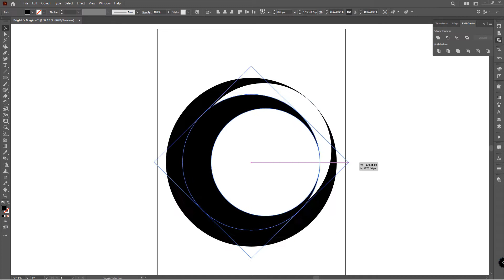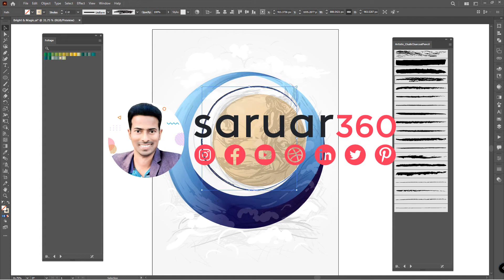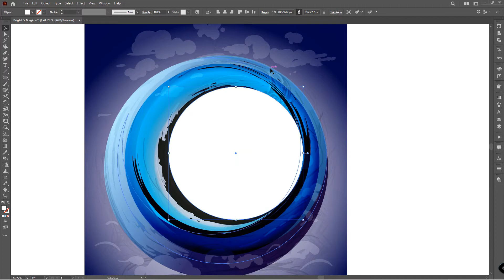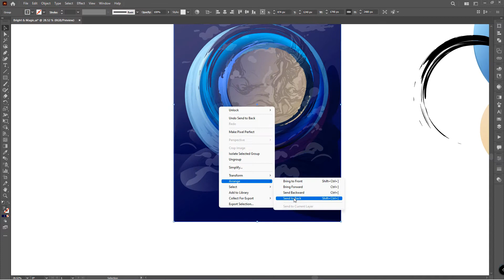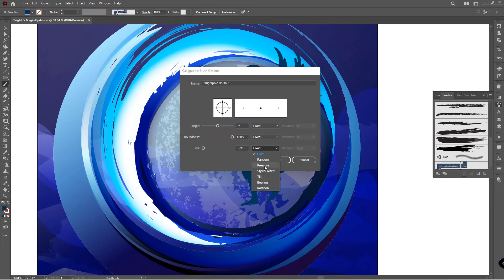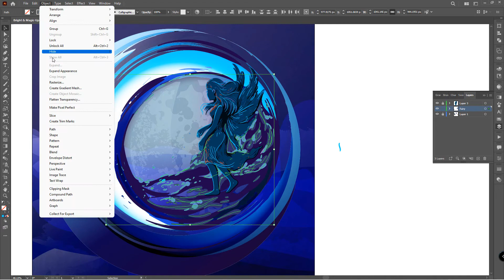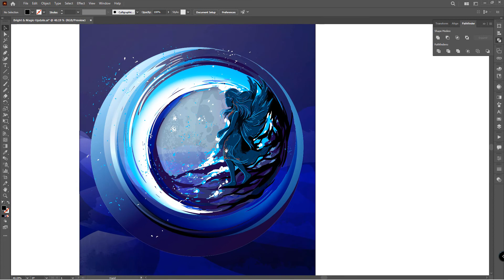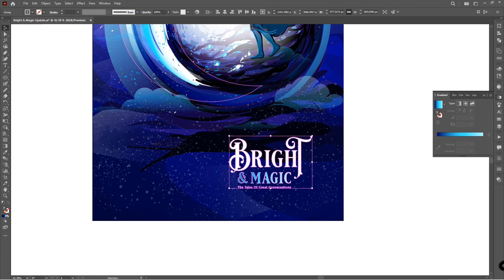Fairy moon illustration in illustrator | cover design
How to draw art in illustrator | Speed art | Vector illustration

► HUION Graphics tablet

► How to create concept art illustrations from vector sketch in illustrator.

► This is original music by @Saruar360